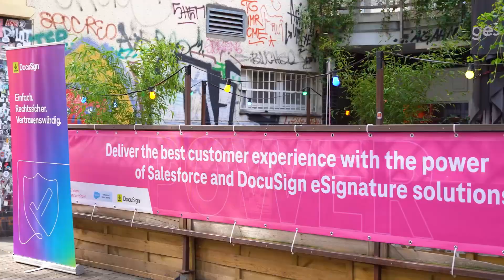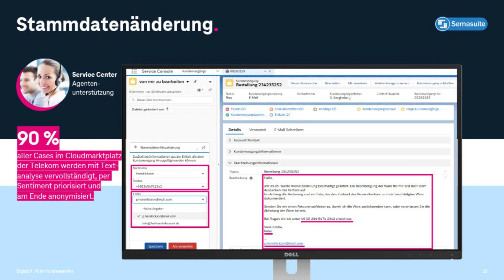Masterclass: Die KI-(R)Evolution im Kundenservice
Katrin Fischer und Tobias Müller-von Bloh thematisieren in dieser Masterclass den Einsatz von künstlicher Intelligenz im Kundenservice. Im Fokus stehen relevante Anwendungsfälle und die Auswirkungen auf Unternehmen. Die Veranstaltung wurde auf der Digital X 2024 am 18. September aufgezeichnet.